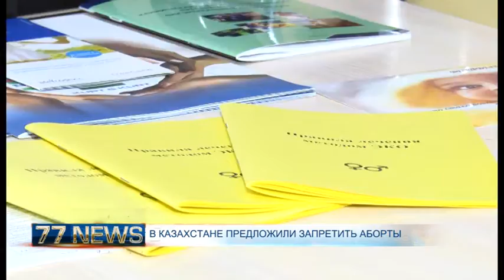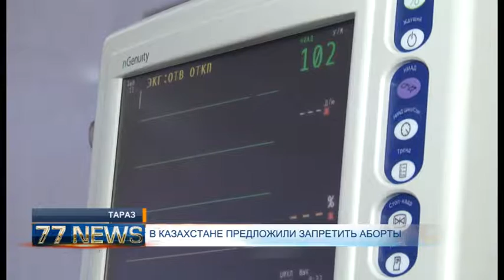В КАЗАХСТАНЕ ПРЕДЛОЖИЛИ ЗАПРЕТИТЬ АБОРТЫ